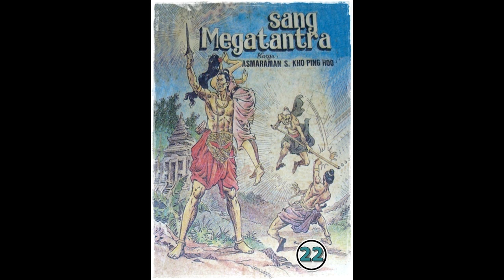Seri Cerita Silat Sang Megatantra Jilid 22 Tamat